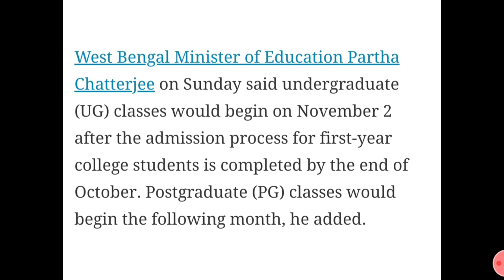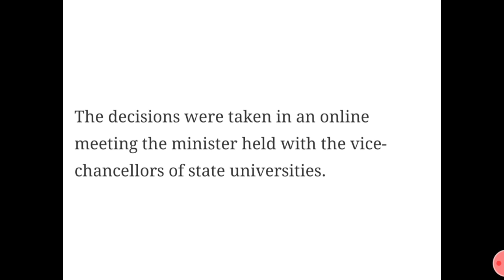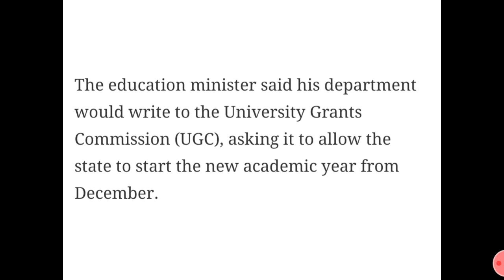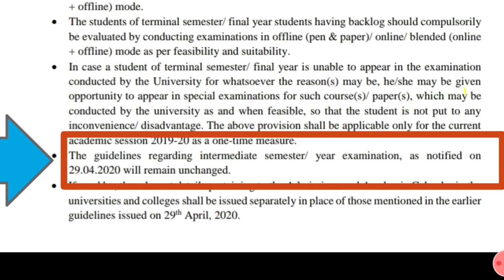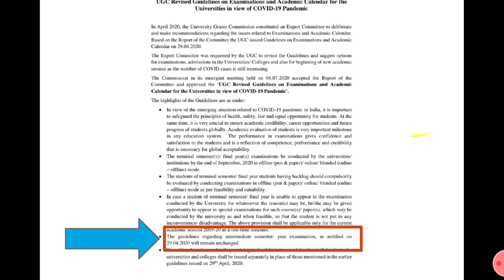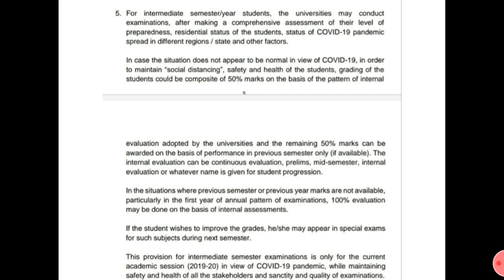WB INTERMEDIATE STUDENTS DIRECT EXAM OR DIRECT RESULT & WHEN?